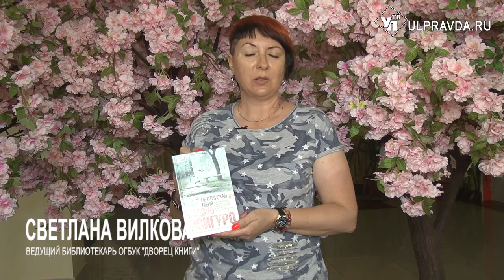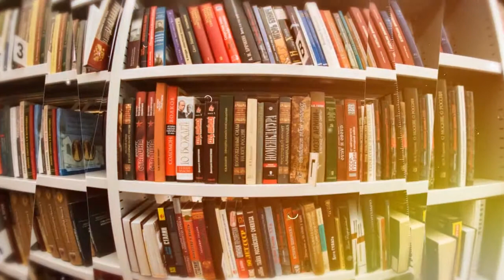Дежурный по чтению. «Не отпуская меня» от Кадзуо Исигуро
Предлагаем вашему вниманию роман британского писателя японского происхождения Кадзуо Исигуро «Не отпускай меня». Роман является воспоминаниями Кэти Х. (Kathy H.), молодой женщины около 30 лет, о её детстве в необычной школе-интернате и последующей взрослой жизни. Действие происходит в антиутопической Великобритании конца XX века, в которой люди клонируются для создания живых доноров органов для пересадки, что началось в 1950-х. Кэти и её друзья по интернату как раз такие доноры. Чтобы узнать о детстве Кэти, прочитайте роман, который можно найти в Центре чтения Дворца книги.